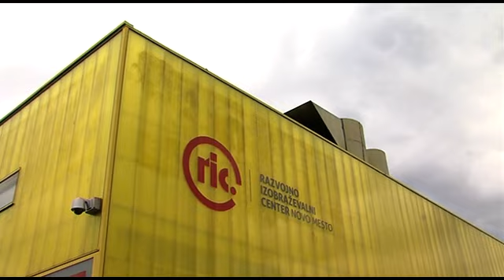Kritično o poročilu za najem prostorov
NOVO MESTO - Novomeški občinski svetniki so imeli na zadnji seji pred dopusti na dnevnem redu kar nekaj perečih točk. Tako je bilo med drugim precej vroče pri obravnavi poročila nadzornega odbora o postopku najema prostorov za Razvojno izobraževalni center Novo mesto ter pri tem o smotrnosti porabe proračunskega denarja.